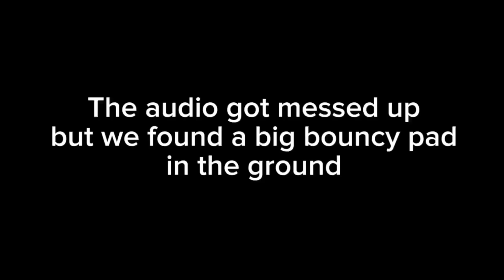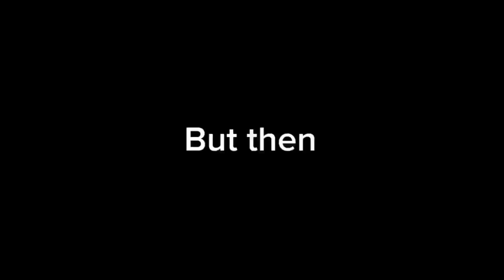Giant Swing Over A 1,000 Ft Drop!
This week we’re on our first part of the road trip. We went to manitou springs and the garden of the gods and did a hot air balloon ride there. After we traveled to Royal Gorge and did the zip line and sky coaster.